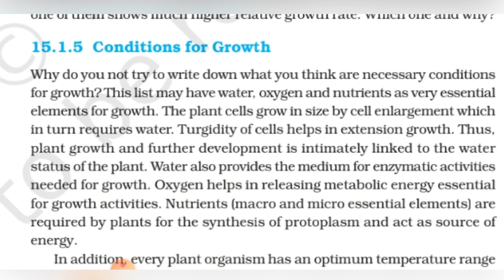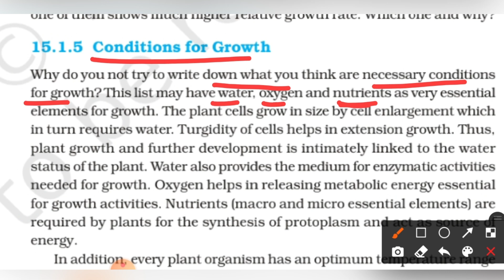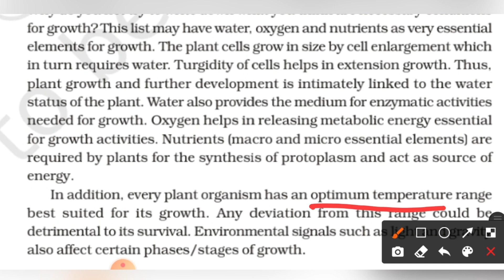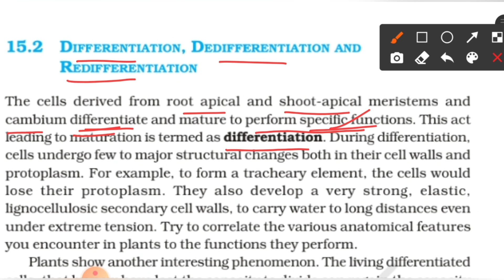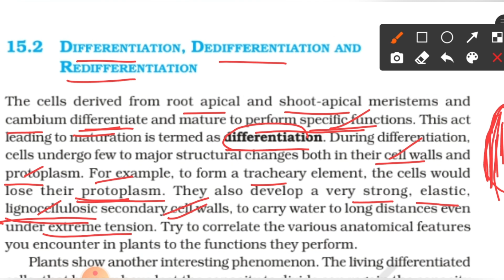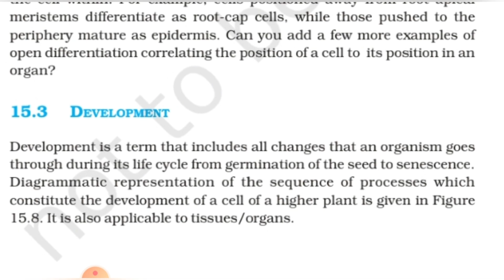Plant Growth and Development || Conditions for Growth || De, Re, Differentiation || PART 4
NEET Classes
EAPCET Classes